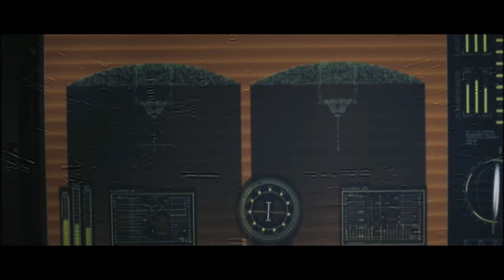Nebula Black - Lunar Orbit - from the album Polaris - Synthwave, Spacewave 2017 - Sunshine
Artist - Nebula Black
Title - Lunar Orbit
Album - Polaris
Label - Nebula Black Self-Released
Country - USA
Style - Synthwave, Spacewave
Year - 2017

80's retro synthwave electronic music comparable to Dynatron and John Carpenter with elements of Vangelis.

Written, produced, mixed and mastered by Joshua Steffen

Movie footage: Sunshine

Support Nebula Black

RetroSynth is on Bandcamp, SoundCloud, Facebook, Twitter, and Tumblr. Official site now online!

RetroSynth Space Surface animation created by Brutal Render.
Original RetroSynth logo design / animation created by Scott Forte. Upgraded logo designs / animation created by Brutal Render (Advection Stride).

video created by Scott Forte